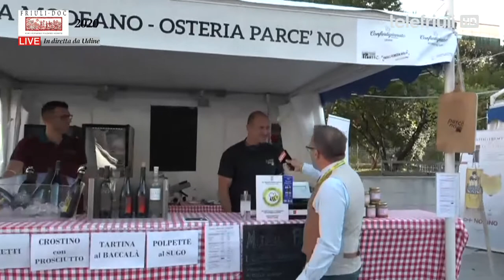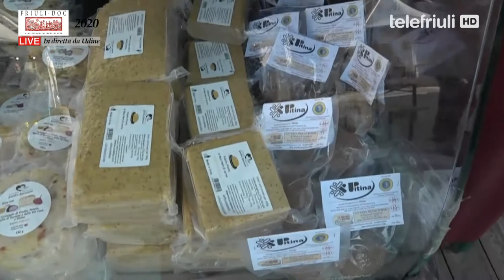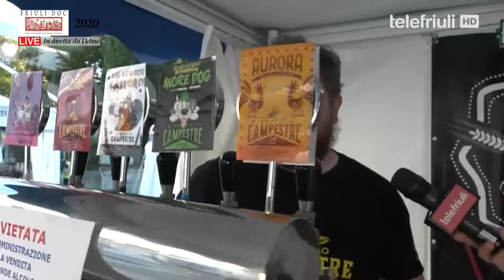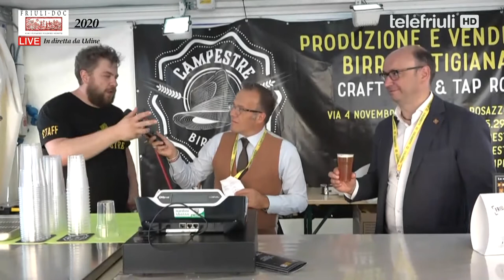Focus Friuli Doc - 12 Settembre 2020